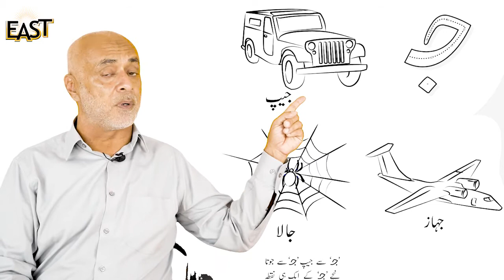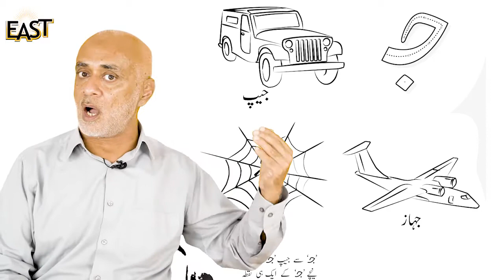Urdu Pre Year 1 Day 12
Video from Engr.S.Hassan